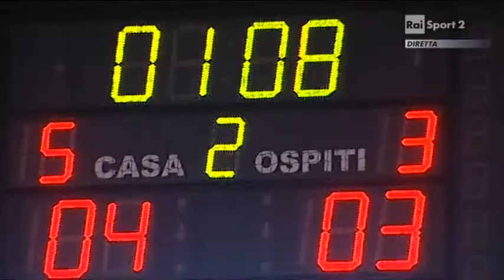Calcio a 5 - Serie A 2013/14 - 17a Giornata - Kaos vs Napoli - 2T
Serie A Calcio a 5 - Stagione 2013/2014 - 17a Giornata
Kaos Futsal vs DHS Napoli
Secondo Tempo